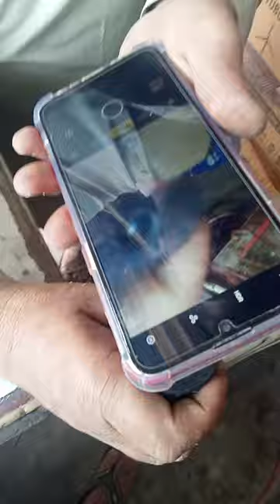How to check very remol control( farhan nathan shahi )